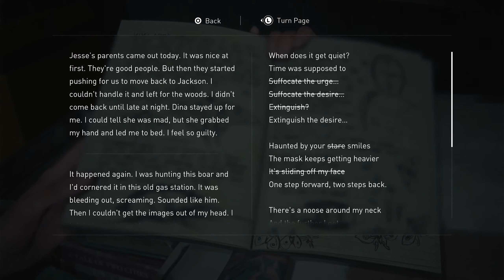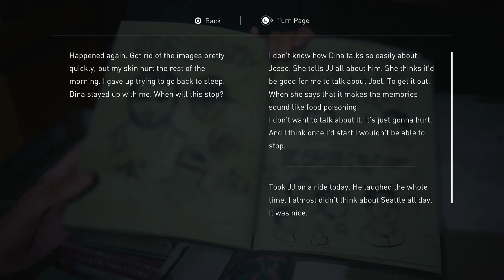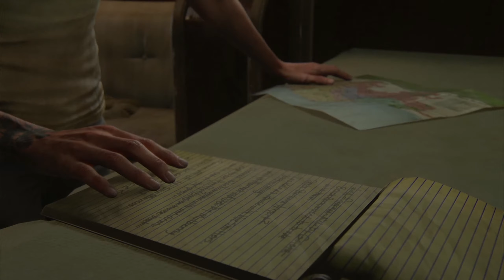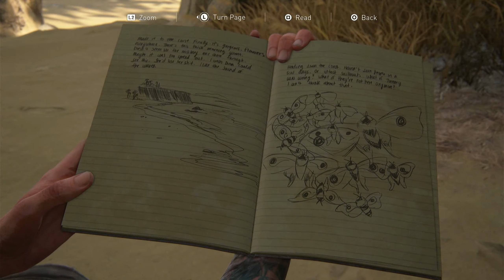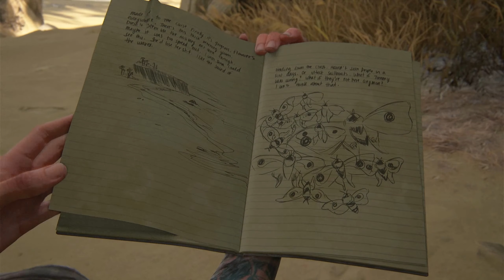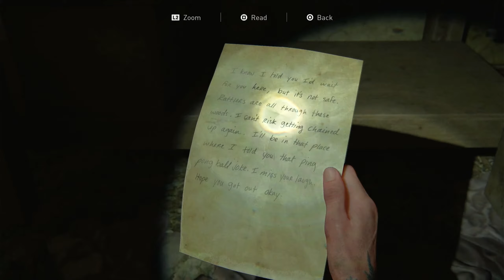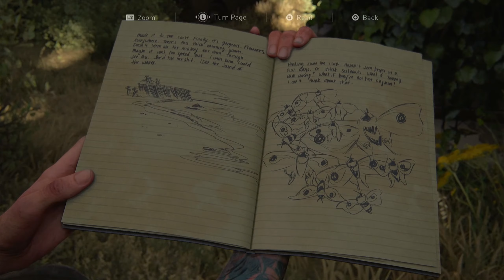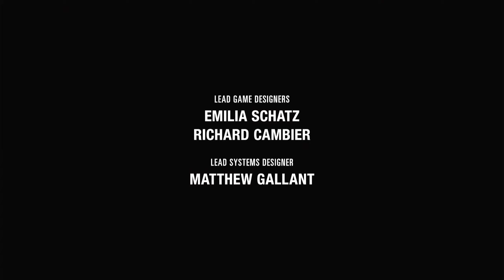The Last Of Us Part II - Walkthrough [10/10]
Little Sadie 21:11 – 21:43
Crooked Still

Software subject to license Online features require an account and are subject to terms of service and applicable privacy policy One-time license fee for play on account’s designated primary PS4™ system and other PS4™ systems when signed in with that account.

'' LeaderOfGamingArmy '' - FinLieutenant